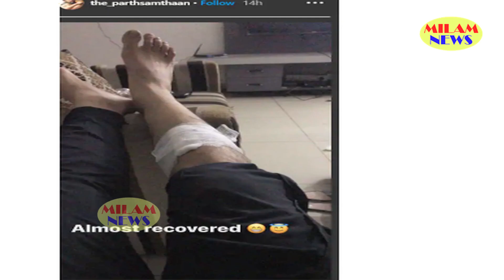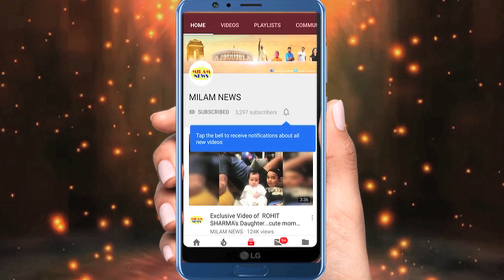पार्थ ने अपनी तबियत को लेकर इतने दिनों से कुछ नहीं बताया था अचानक पोस्ट देखकर घबराए दोस्त